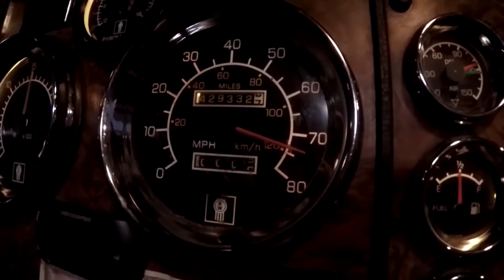Дальнобой по США. Тест-Драйв Kenworth w900. Первый раз в жизни еду на Кеши 900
мой skype Dalnoboy life